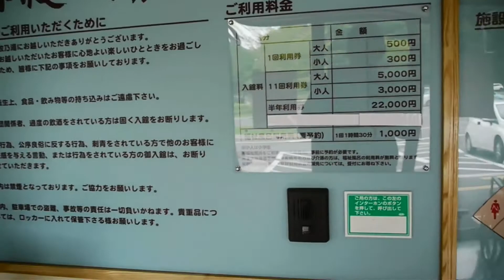【長野県】道の駅みまき【水〇】（温泉500円）ツカたび2016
【この企画は宇崎ツカが日産ノートで車中泊をして日本一周の観光旅行をする動画です】
【無料温泉無料キャンプ場道の駅マップ】

道の駅名 みまき（みまき）
所在地
〒389-0402
長野県東御市布下35番地4
駐車場 大型：3台　普通：22台
各駅
ホームページ